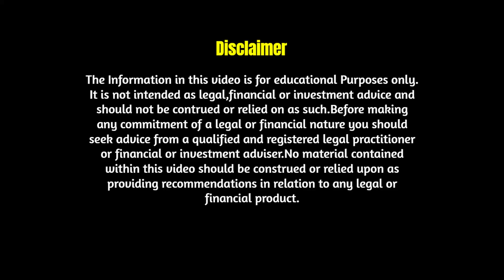Profit After Selling Tron[TRX] | क्या मैने बहुत बड़ी गलती की है TRON को बेच कर ?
Profit After Selling Tron[TRX] | क्या मैने बहुत बड़ी गलती की है TRON को बेच कर ? | TRX Tron Update In Hindi

Sign up with best exchanges:-

💸💸💸💸💸 Sign up with Coinbase and get "BONUS" $10 worth of btc on your first purchase worth of $100